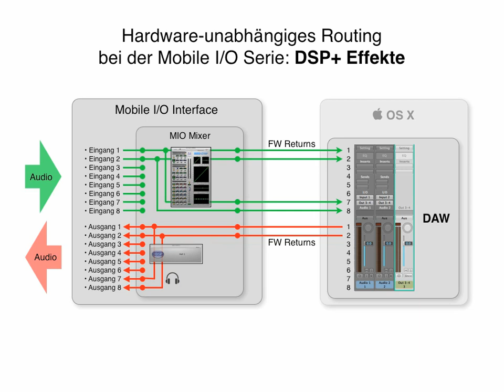Mini-Tutorial 04: Routing von DSP+ Plug-Ins